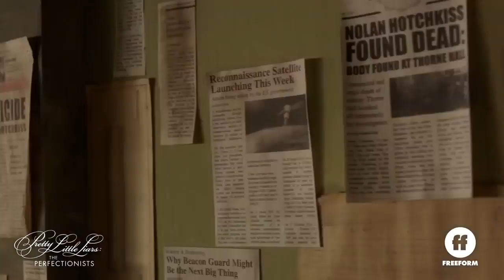Pretty Little Liars The Perfectionists 1x04 Promo The Ghost Sonata HD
Pretty Little Liars: The Perfectionists 1x04 "The Ghost Sonata" Season 1 Episode 4 Promo - Alison hunts for Taylor, thinking she may be alive and in hiding. Caitlin, Ava and Dylan realize their newfound true friendship is threatened by still buried secrets and debate coming clean to each other. And the Perfectionists try to tighten a noose around their number one suspect.

Pretty Little Liars: The Perfectionists 1x04 Promo/Preview "The Ghost Sonata"
Pretty Little Liars: The Perfectionists Season 1 Episode 4 Promo

» Watch Pretty Little Liars: The Perfectionists Wednesdays on Freeform
» Starring: Sasha Pieterse, Janel Parrish, Sofia Carson